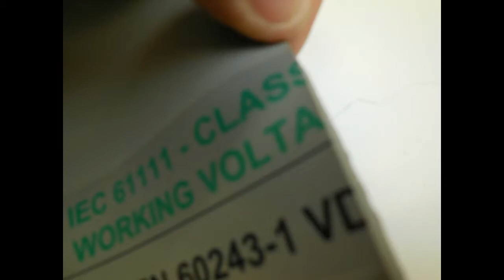CATU MD573 - CATU Electrical Switchboard Rubber Safety Matting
Electrical switchboard rubber safety matting to BS921, ASTM, D178, IDE61111, VDEO303 specifications, including oil resistant electrical safety matting.

Electrical switchboard rubber safety matting is available in various cut lengths, widths and thicknesses - T&D UK can provide full rolls or singular cut mats.

Electrical switchgear safety matting prevents electrical shocks whilst working on open or live LV-HV switchgear and electrical equipment including 3.3kV, 6.6kV, 11kV, 15kV, 20kV and 33kV systems.

The Factories Acts and Health & Safety at Work Acts require the provision of permanent insulation to prevent electrical shock danger to persons employed in the generation, transformation and distribution of electricity. Electrical matting is the recommended safety flooring at switchboards, substations, transformers and electrical workbenches.

All electrical safety rubber matting products are vigorously tested to comply with the relevant standards and are manufactured using only the finest rubber compounds - the quality of these electrical switchboard mats is essential in complying with and maintaining electrical safety working standards.

Insulating rubber matting is increasingly stipulated for electrical safety by UK DNO's for cable jointing applications - use of insulating rubber matting while jointing cables provides a secondary level of protection in the event of insulating gloves being damaged during use.

NOTE : Electrical rubber matting exhibiting surface cracks or punctures should be replaced immediately.